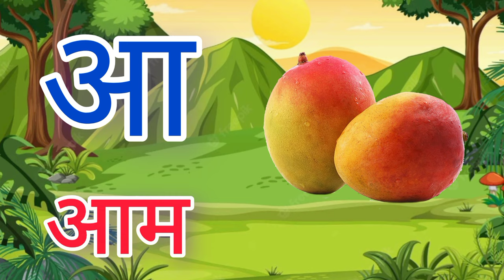Kkhggh phonic song | K to Gya Insects Song | Alphabet song |1to100 number, alphabet ABC, kids rhymes